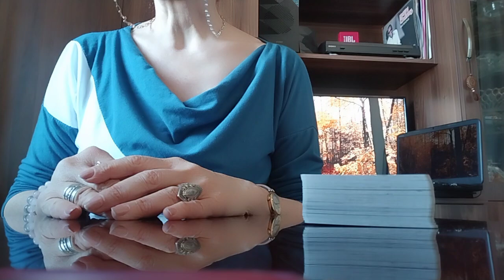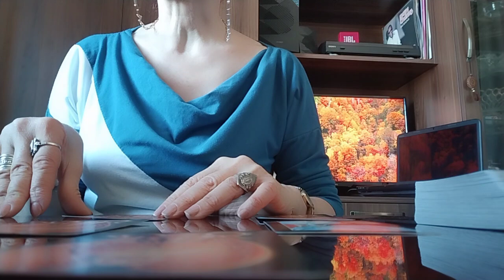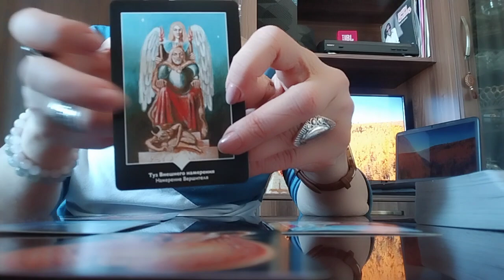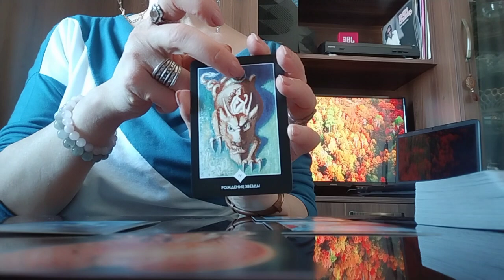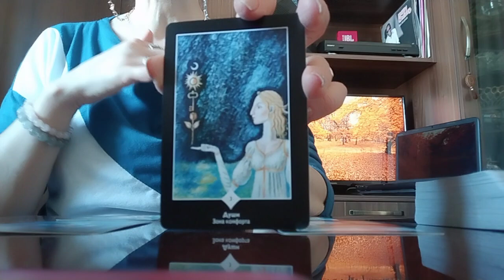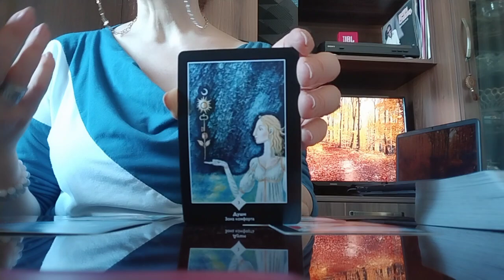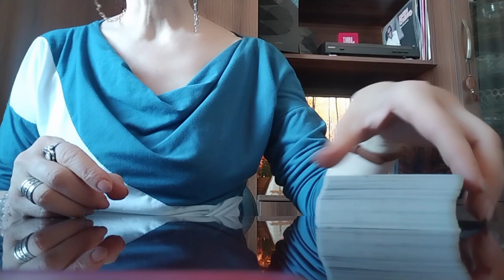ტაროს გაშლა ურთიერთობაზე/ვარიანტთა სივრცე, ზელანდის ტარო✨🌟💒🌟✨